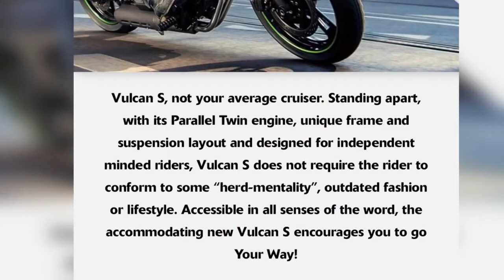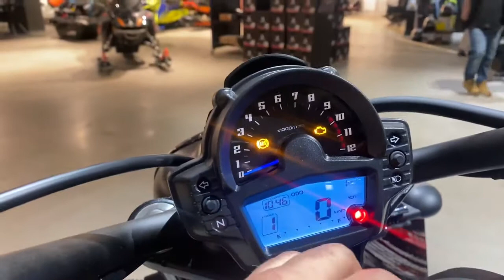Kawasaki Vulcan s 2022 💥🔥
KAWASAKI VULKAN S 2022